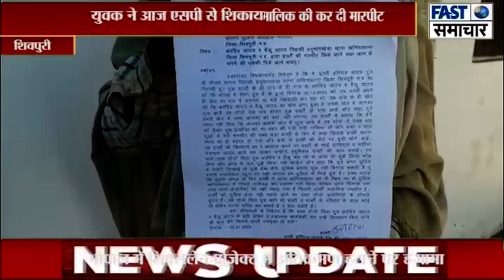खेत में जानवर घुस आए, नहीं भगाने पर पड़ोसी खेत मालिक की कर दी मारपीट